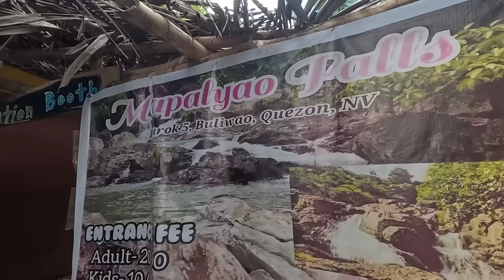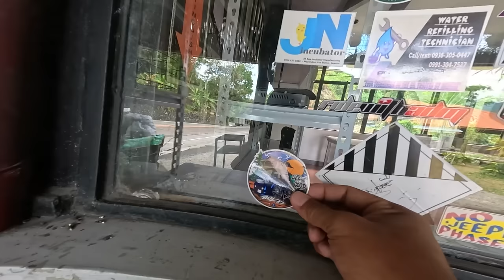CAMPER VAN IS LEAVING Nueva Vizcaya | Preparation to Mindanao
A bit sad. In preparation of my Solo VanLife trip from Luzon to Vizayas and Mindanao. I need to pullout my CamperVan in Nueva Vizcaya. In preparation of a massive long trip.